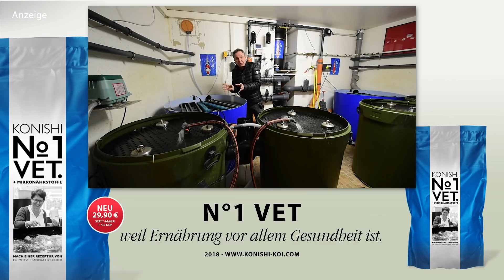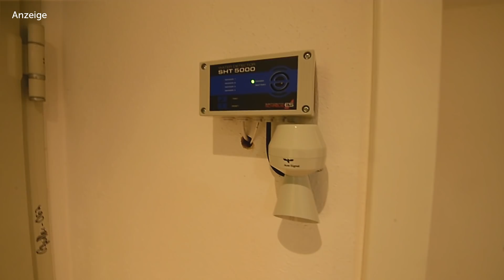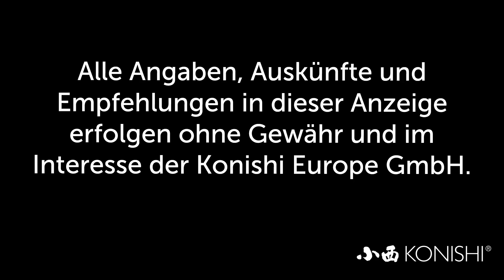Modern Koi Blog #2211 - So hat Thomas mit Genesis seinen Filter umgebaut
Von Genesis war es eine Einzelanfertigung. Für Thomas war es der lang ersehnte Umbau zu einem funktionierenden Koiteichfilter.